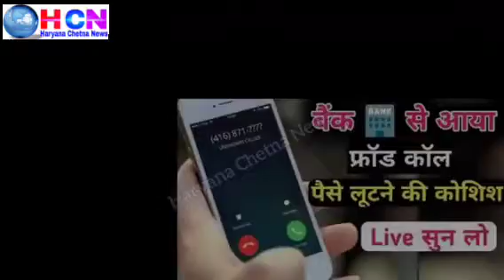बच सकते है ठगी से, ऑडियो सुने तसल्ली से... froud call